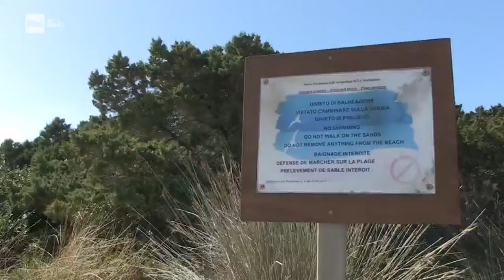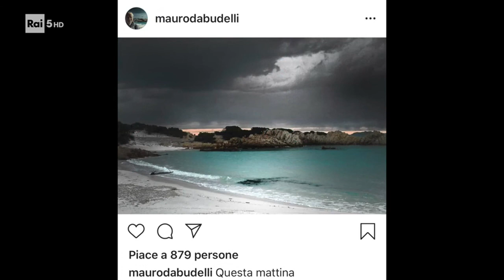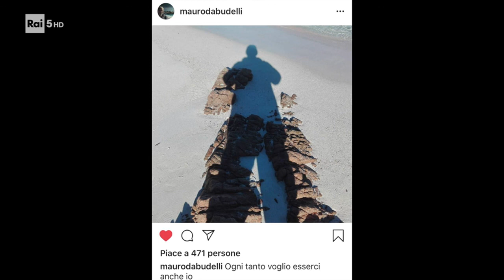L'eremita di Budelli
Mauro spent the last 30 years alone on the Budelli island. A little island on the archipelago of La Maddalena, where the famous pink sand beach is.
Now they aske him to leave his house.